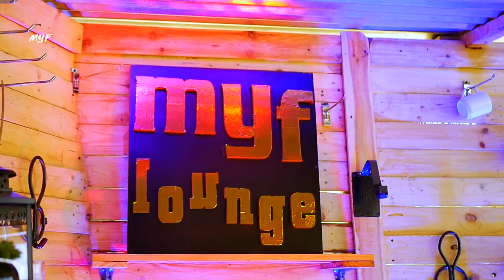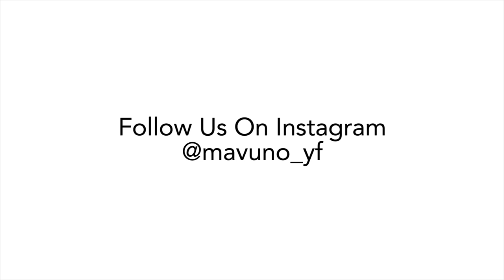Why Does a Good God Allow Suffering? || Christianity 101 || Pastor Jem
Why are we living in a world that has so much pain and suffering, when we have and even serve a good God?

Catch Pastor Jem in today's message as she gives a Biblical answer to this frequently asked question.